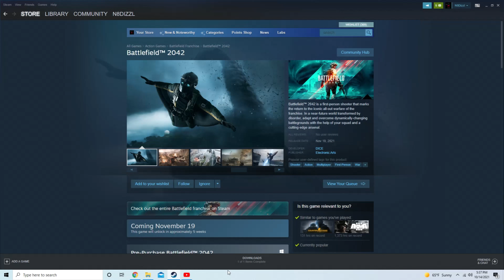First Person and First PC are Game Changers | World War Zeze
I Hope Yall Enjoyed Todays Video !